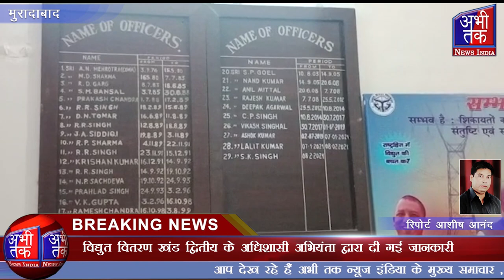डूब क्षेत्र में बिजली के कनेक्शन लीगल तरीके से नहीं दिए जा सकते हैं| Abhi Tak News